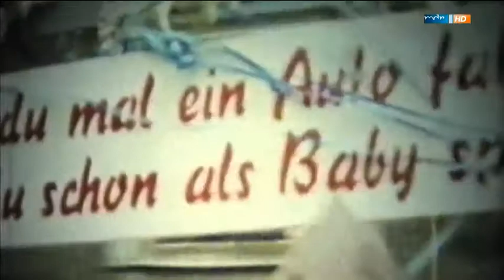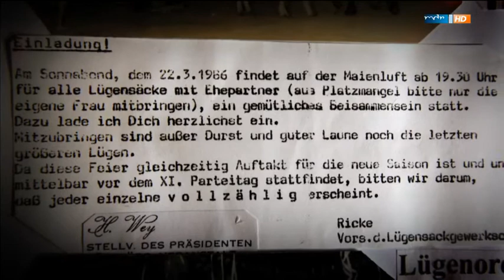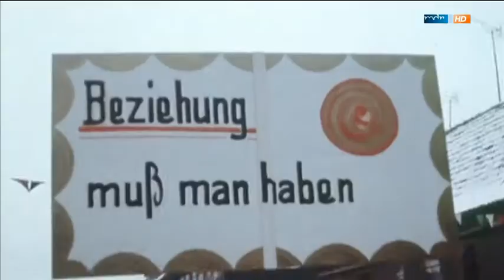Geschichte Mitteldeutschlands - Das Magazin [MDR, HD, Doku, 2014. deutsch]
Sender:      MDR
Thema:       Geschichte Mitteldeutschlands - Das Magazin

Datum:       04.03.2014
Zeit:        21:15:00
Dauer:       00:06:47
Größe [MB]:  88

Nicht nur heute, auch zu DDR-Zeiten war Wasungen eine Hochburg
der Karnevalisten. Gut 30.000 Feierwütige kamen jedes Jahr
- eine logistische Meisterleistung und Ventil für viele.Dies ist ein offizieller qualitäts Kanal des DokuNet.

Tags (nicht beachten):
Doku, Dokumentation, Reportage 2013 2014 german deutsch HD HQ NEW Neu ZDF ARD 3sat Sender Film Video Nachrichten Wissen lernen Arte DMAX